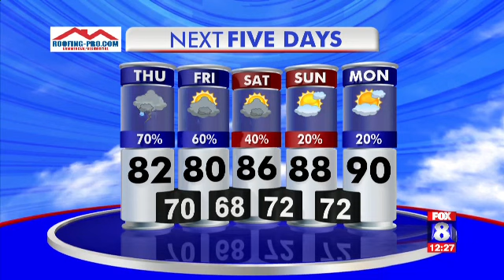FOX8 Noon Forecast- Kate Garner